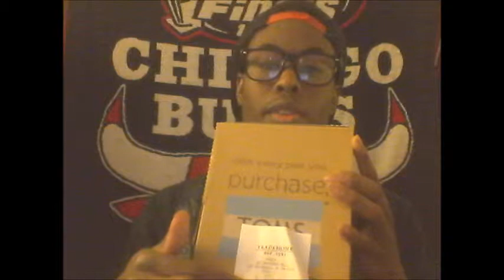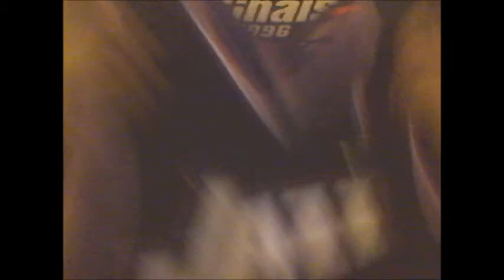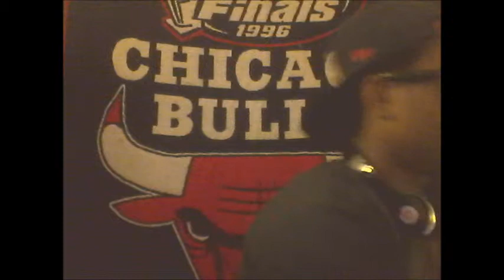Chevy Mack All Access Episode 1 Unboxing My Toms Shoes, NBA Jerseys, & Kicks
Unboxing My Toms And Showing You My NBA Jerseys And Kicks. Anyone Can Wear Toms. Im A African American Christian Boy That Likes To Wear Toms.
I Hope You Enjoyed The Video On My Channel Please Feel Free To Like And Subscribe To My channel And Stay Tuned For My Next Video Project On TheCmack25 Youtube Channel.
Thank You For All Your Love And Support To My Channel. Have A Blessed Day..

Gaming.

PlayStation: BlamefulGold738

Xbox: BlamefulGold738